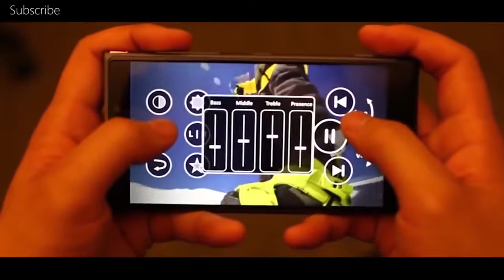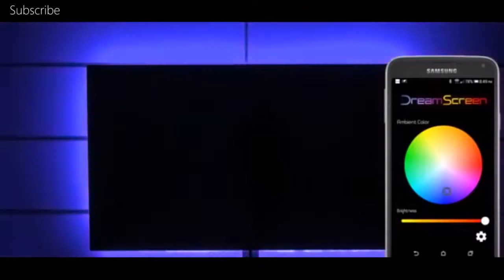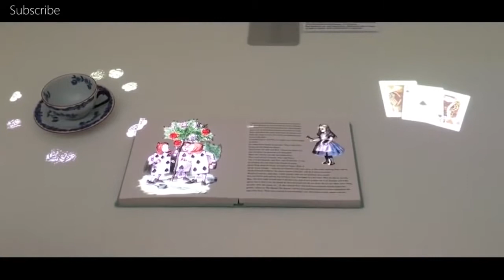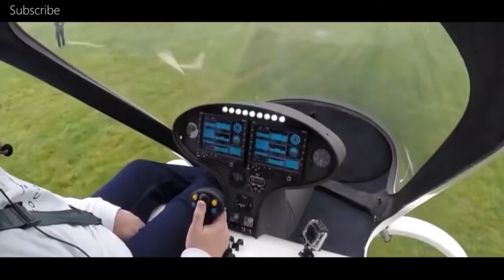Amazing Inventions You Need To See NEW Technology Inventions 2017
Amazing Inventions You Need To See   NEW Technology Inventions 2017 Video We Love